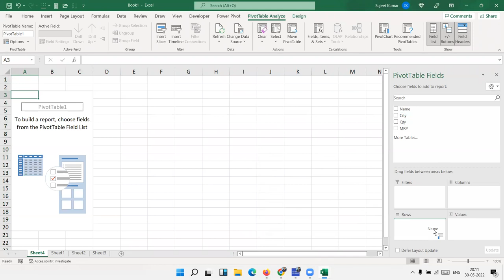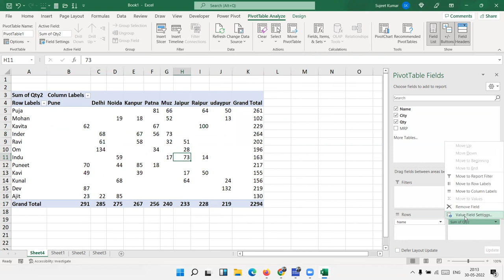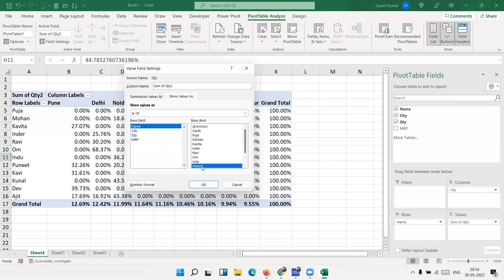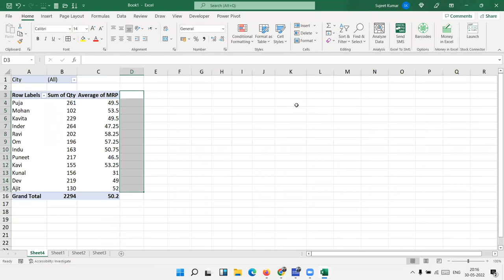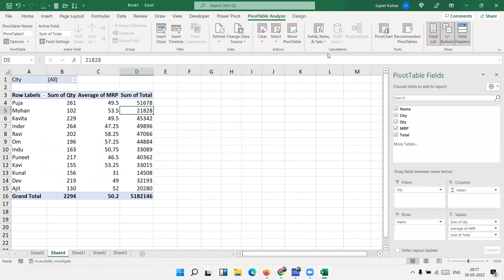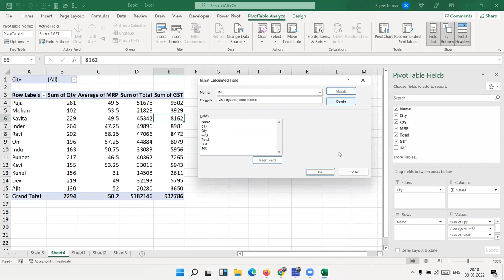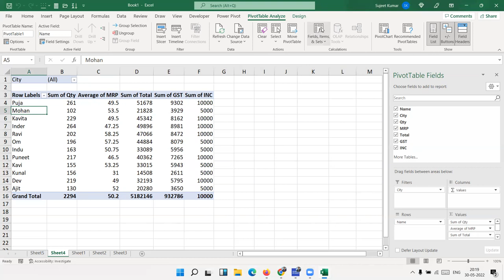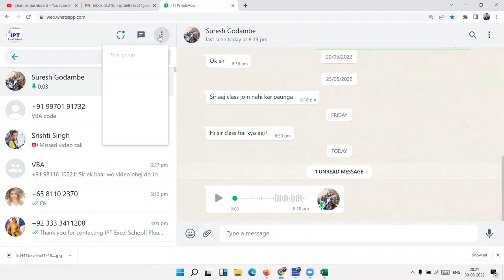Use Excel Pivot Table Calculated Field or Calculated Item | IPT Excel School